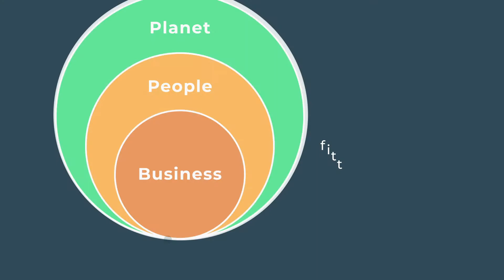B Impact Assessment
Every B Corporation certified company goes through a rigorous process of measuring its impact on employees, clients, suppliers, the community, and the environment. It is no different for us here at PALO IT Hong Kong, the first certified tech bcorp in hongkong.

Interested in knowing what the certification process is like for us?